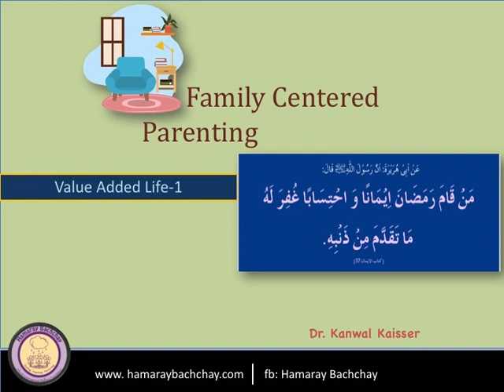Family Centered Parenting: 25. Value Added Life by Dr. Kanwal Kaisser